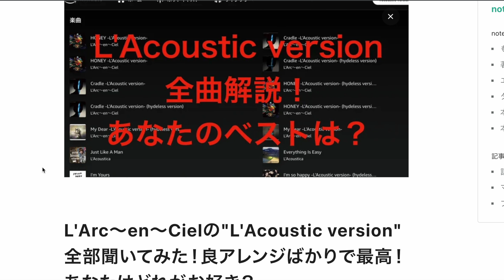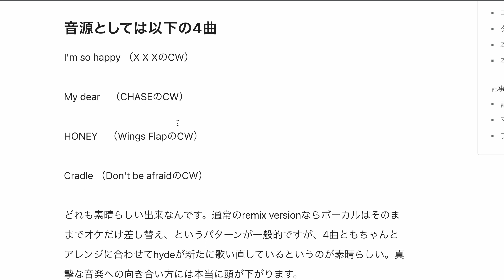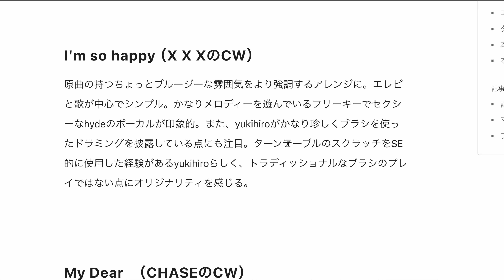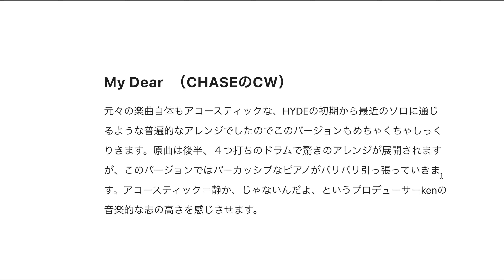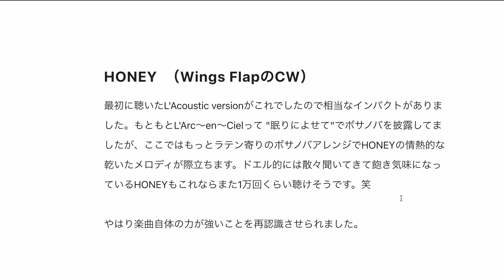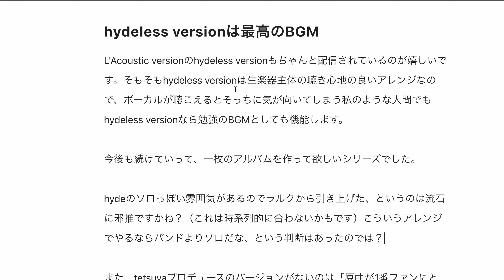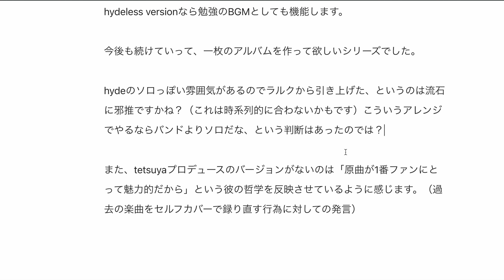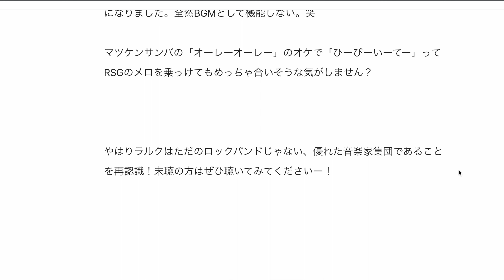L'Arc〜en〜Cielの "L'Acoustic version" 全曲解説！改めて感じるtetsuyaの哲学とは？あなたのベストはどれ？